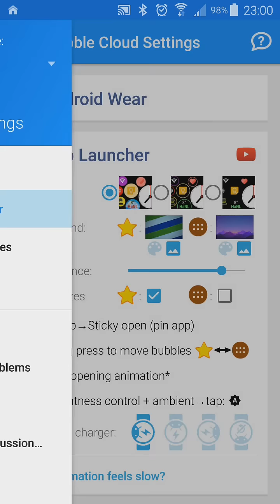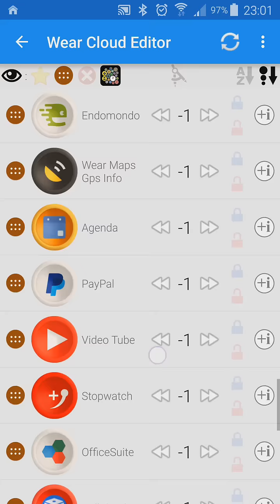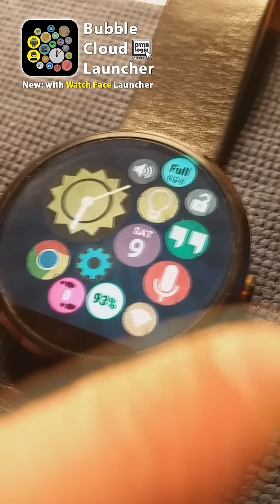[v4.97] Bubble Cloud Launcher - Icon packs on the watch!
Coming soon!

Compatible with all ANDROID WEAR smartwatches. NOT compatible with Samsung Tizen (Gear) :-(

Most customizable mini launcher for Android Wear: Bubble Cloud Launcher is the first and only mini launcher on Android Wear which lets you use standard icon packs on your smartwatch :)

0:00 Huawei watch: Neon icon pack
0:17 Configuration in the phone app
1:21 Huawei watch: Foro icon pack
1:38 Moto 360: Vintage icon pack + app opening